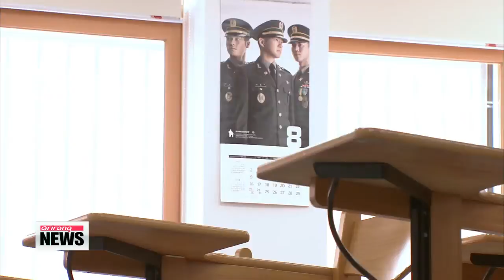Korea launches first reserve officer training program in Daejeon 제1호 부사관학군단 창설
Korea launched its first reserve officer training program today with a ceremony at the school in Daejeon... that will host the program.
It′s all part of a government effort to fill its ranks with more officers and fewer troops.
They stand resolute and determined， ready to protect Korea and its citizens.
These young trainees are part of the first class of cadets in the country′s first Reserve Non－commissioned Training Corps program.
A ceremony to kick things off was held Wednesday at the Daejeon Institute of Science and Technology， a two－year vocational school in the heart of the country.
While in school， the cadets will receive a military education alongside their regular classes and will go through training drills during their summer and winter vacations.
Upon completing the program， they will be staff sergeants.
The first batch of cadets says they are honored to be part of this program and hope to be good role models for future classes.
″After receiving the training here， I believe I can grow into a strong squad commander and formulate the right priorities for serving Korea.″
″I want to be an honest army officer for junior cadets and I also will do my best to serve my country.″
The program is significant not only for the school but also for the country， as the government seeks to increase the number of officers by more than 13－percent by 2020， while also lowering troop numbers.
″One of the founding principles of our school is serving the country. In that sense， training our students to become officers has great significance and will be a great asset to the nation.″
Looking around the new facility for the new cadets， school officials expressed hope the school will succeed in its new role as a training ground for members of the military.
″A total of six model schools will offer the training program. Military authorities say they′ll decide whether to expand the program to other schools after a review in 2017.
Connie Kim， Arirang News， Daejeon.″